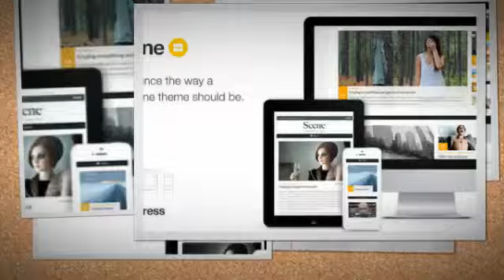Scene - Magazine Theme for WordPress + Download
Make money with Scene, a modern feature rich WordPress Magazine and Review theme that is Responsive, Retina Ready, SEO-Ready and Ad Ready.
Scene is an amazingly powerful WordPress theme specifically designed for online magazines, blogs and news sites. Experience the way a Magazine theme for WordPress should be.